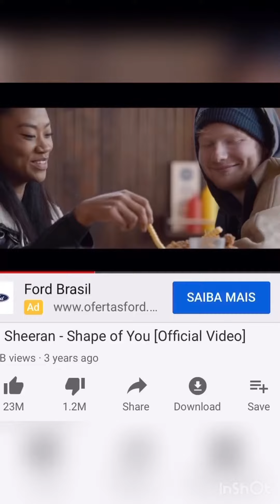Ed sheeran estava com fome - Shape of you